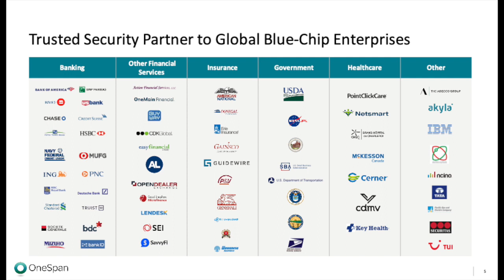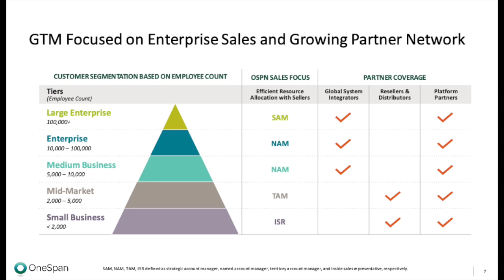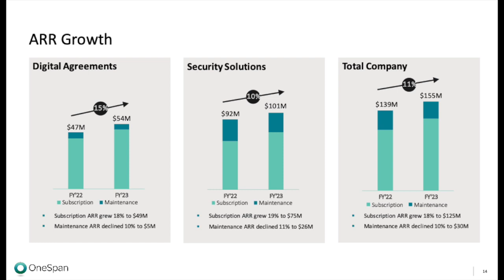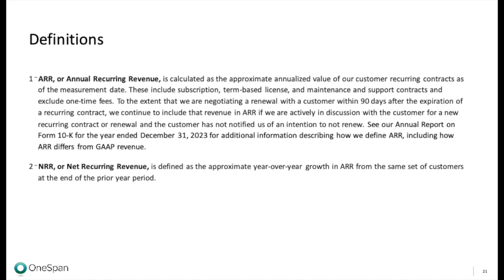OneSpan OSPN Q4 2023 Earnings Presentation